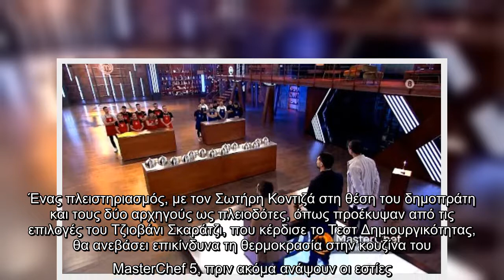spanΈνας πλειστηριασμός, με τον/spanstrongspan&nbsp;/spanΣωτήρη Κοντιζά/strongspan&nbsp;στη θέση του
spanΈνας πλειστηριασμός, με τον/spanstrongspan&nbsp;/spanΣωτήρη Κοντιζά/strongspan&nbsp;στη θέση του δημοπράτη και τους δύο αρχηγούς ως πλειοδότες/span